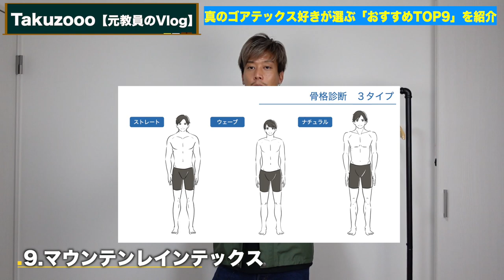【買って良かった】GORE-TEXアウター厳選9点（アークテリクス、ノースフェイス、モンベル）ゴアテックス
※着用してるロンTはオリジナルで制作中のアイテムです。（販売は未定）

◆‹目次›
0:00　はじまり
0:36　本日の流れ
1:22　１・２点目
2:19　3点目
4:53　4点目
6:01　5点目
7:13　6点目
8:32　7点目
10:43　8点目
12:24　9点目